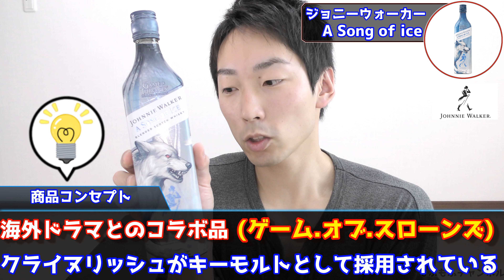【ウイスキー】やりすぎた洋酒があったのでチャレンジ 限定ジョニーウォーカー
まず、このボトルデザインなんなんっ??!
ぶっ飛び過ぎの西洋感丸出し限定品があるのでその味を確かめてみた結果どうだったのか？
メタルやハードロック感あふれる内容を予想した主が出した答えとは.

【お酒・ウイスキー】二度と絶対に買わないと誓った美味しくないお酒レビュー 香薫

【酒・ウイスキー】1000円台で購入可能な美味しいコスパ最強酒5選 ランキング発表

【酒・ウイスキー】2000円台で購入可能な美味しいコスパ最強5選 ランキング発表

【酒・ウイスキー】3000円台で購入可能な美味しいコスパ最強5選 ランキング発表